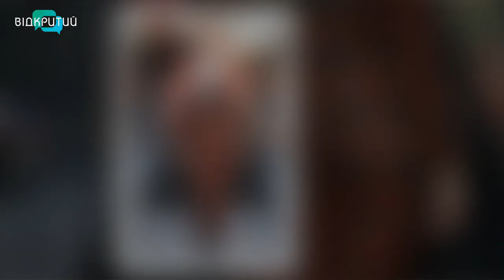Віола - стилістка у програмі "Фреш" з Юлією Сиротою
Костюм - вишуканий та особливий одяг, який полюбився як чоловікам, так і жінкам.
Та костюм, його поєднання з іншими елементами гардеробу, аксесуарами вимагає смаку та дотримання стилю.
Про костюм говоримо з Віолою - стилісткою. _______________________________________________